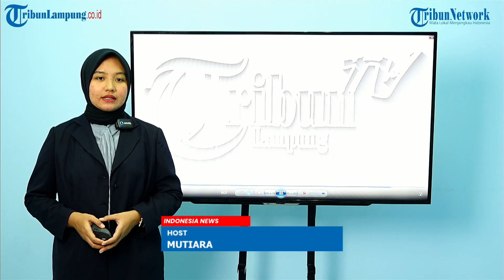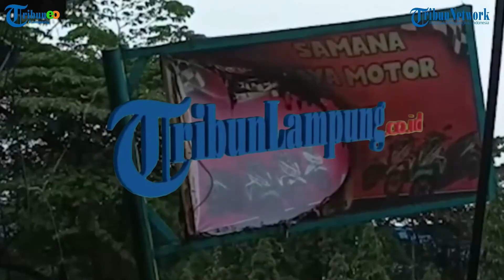A Child Was Attacked By A Wild Boar : Indonesia News Live, Tuesday 29 November 2022